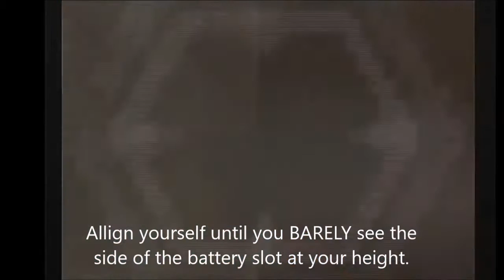How to get the Waste Disposal notes without opening the door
A tutorial for a trick that gives headaches to a lot of bingo runners.
I estimate that this trick saves about 3 minutes, because it skips learning Pack Whack and Taxi Pack, opening the main door of Grunty Industries and actually opening the door to the Waste Disposal Plant.